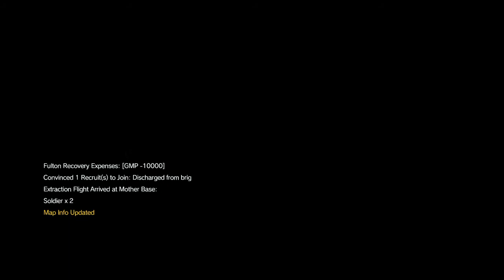MGSV:TPP episode 35 Cursed Legacy speedrun in 2:43:860